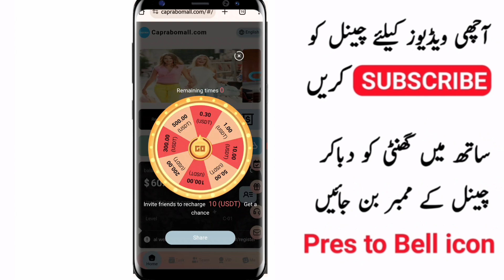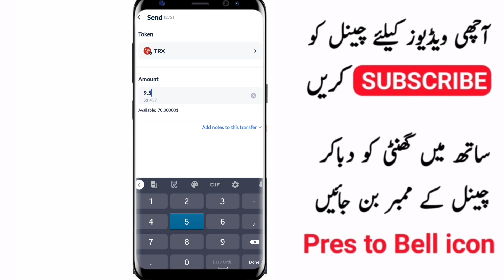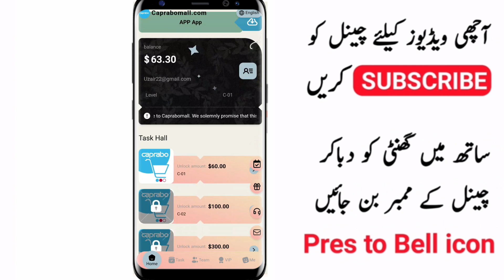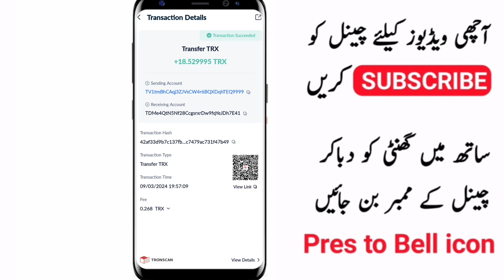New Usdt Earning Site | Earn Free Usdt| Best Usdt Investment site|New Trx Earning Site 2024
Earning Website Without Investment|Earn Money Online Without Investment with Proof

اگر آپ ڈیلی کا 5000 کمانا چاہتے ہیں تو اس ویڈیو کو لازمی دیکھیں اور کمانا شروع کریں
 اگر آپ زیادہ پیسے کمانا چاہتے ہیں تو اس ویڈیو کو لازمی جا کر دیکھیں👇🏾👇🏾